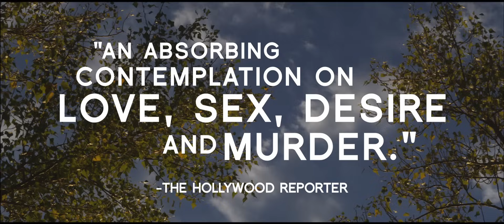Official Stranger By The Lake Movie Trailer!!Top Gay Sex Movie/Video!!!!!!!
IMPORTANT! For Your Chance To Purchase The Last Longer In Bed Spray VigRx!!! Delays Orgasms,Prolongs Sexual Pleasure And Bigger Orgasms!!!